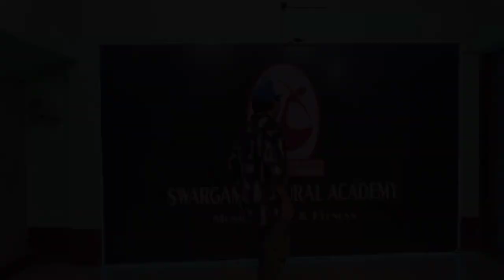Dil Duba Dil Duba | No Love | 2nd Day Dance Workshop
7 Days Dance Workshop
Organised by Swagam Cultural Academy Morigaon
4th August 2022 To 10th August 2022
Schedule : 5th August Classes